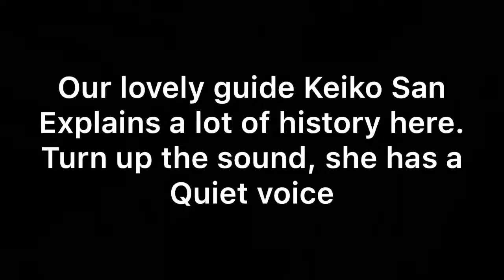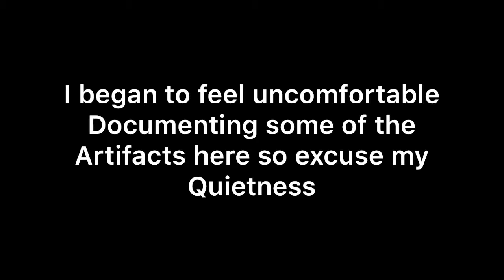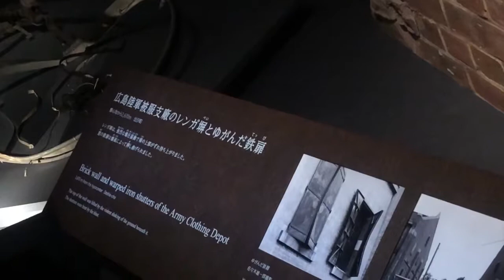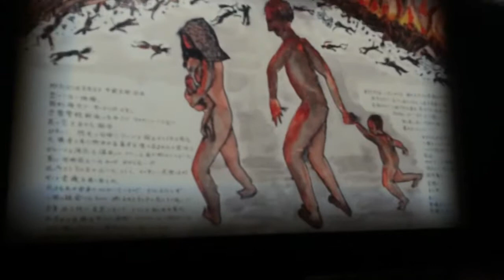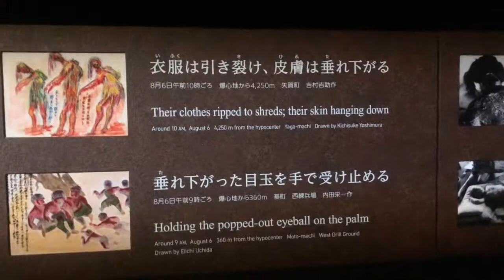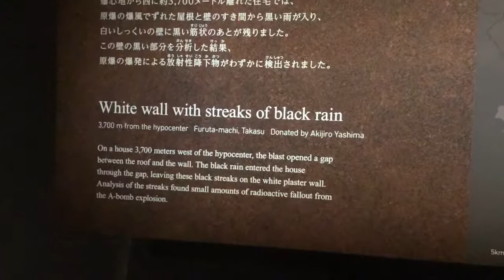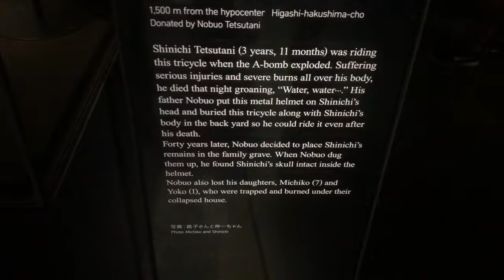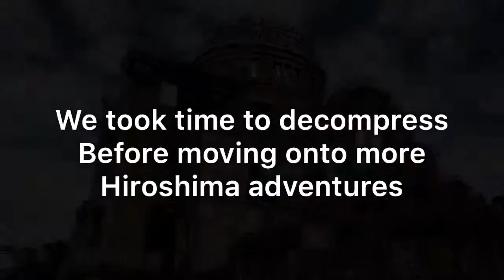Hiroshima Hurt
Wow. I didn’t expect it to hit so hard. It’s quite hard to see but it’s good to see none the less.